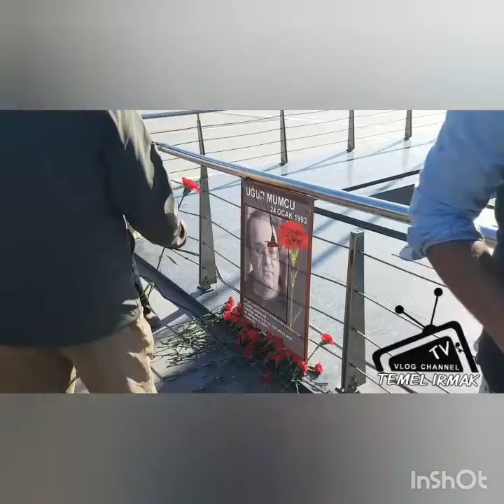Uğur Mumcu Anıldı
Atatürkçü Düşünce Derneği (ADD)Marmaris Şube Başkanlığı ve Cumhuriyet Halk Partisi (CHP) Marmaris ilçe örgütü Gazeteci Yazar Uğur Mumcu'yu hayattan koparılışının 27. yıldönümünde Atatürk Anıtına çelenk sunumu, saygı duruşu ve İstiklal Marşı okuyarak andılar.

Atatürkçü Düşünce Derneği (ADD) Marmaris Şube Başkanı Dilay Uçar ve CHP Marmaris İlçe Başkanı Zekican Balcı birer konuşma yaptılar.